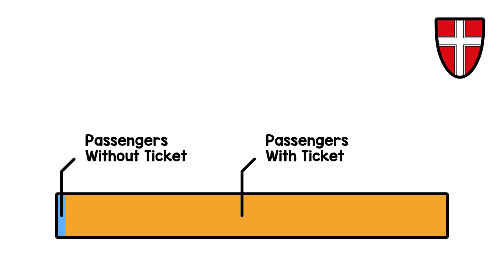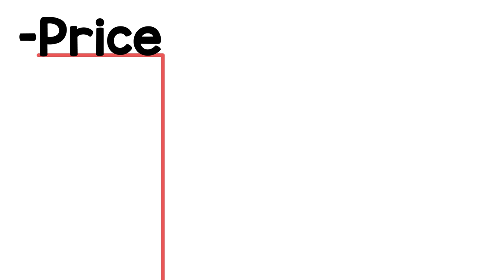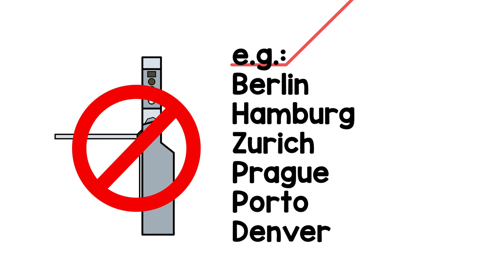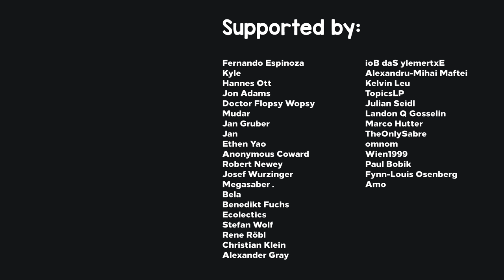Why There's No Turnstile Jumping in Vienna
A short look at Vienna's refreshingly turnstileless public transport.

You can also contribute to the channel with a simple money transfer.
No sign-in, no recurring payments.